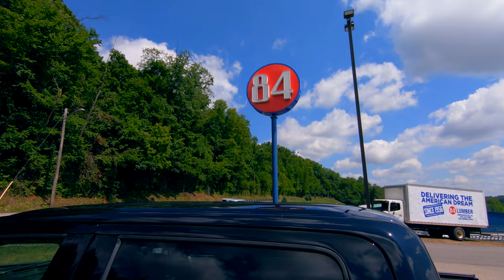84 Lumber | Your Hometown Building Supplier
Today seems like a great day to shop at 84 Lumber! We are here to help you get the job done.